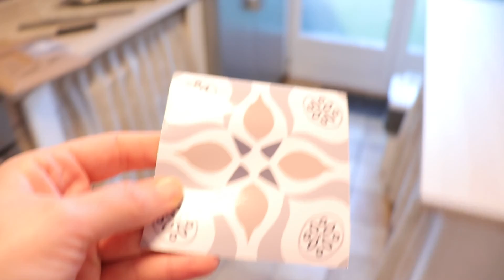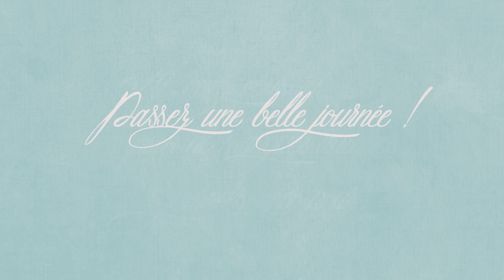Vlog du 26 novembre : Pétoncles crémeuse à l'ail et aux tomates séchées, un petit plus à la cuisine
[. VLOG .] Bienvenue dans un nouveau vlog aujourd’hui je vous partage notre journée du 26 novembre : Steacy n’est toujours pas bien et restera avec moi le reste de la semaine, on continu la déco de la cuisine et on s’occupe de la crédence blanche qui m’embêter !!
🧽 On est cette semaine dans le ménage de la zone 3 : Salon Salle à manger  !!

🛒 Retrouver aussi ici les liens des produits que j’utilise le plus dans mon quotidien
🛒Ma nouvelle machine à café la Philips Machine Espresso automatique Séries 5400 LatteGo
🛒Les carrés de vinyle imitation carreaux de ciment